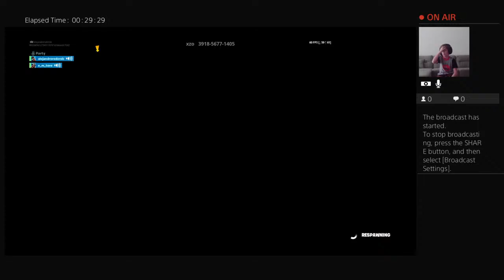alejandrorodzrob's Live PS4 Broadcast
Come and see our happy sons having crazy fun - Papito es de Puerto Rico, Mum is from England, and our 2 boys...the perfect mix :) Alejandro is 4 and Sebastián is 3 and they love dancing, laughing, jumping, music and more dancing. Enjoy :)